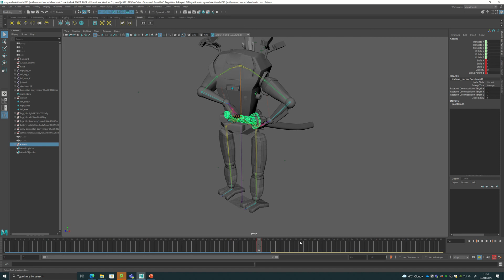sword sheath parenting (rough)